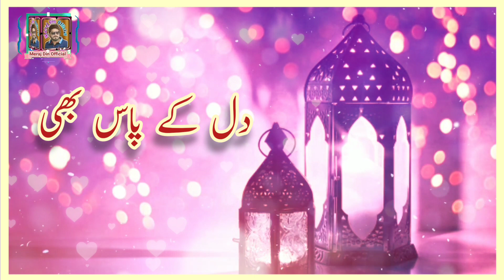New Islamic Status 2021 Naat Shreef Whatsapp Status Tiktok Trends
diyan gallan ringtone dance ringtone download app ringtone daru badnaam kar de ringtone ehsas nahi tujhko ringtone english song ringtone emotional ringtone ever ringtone ek tha tiger ringtone english song 2021. Ringtone, Mp3, Sad emotional flute music ringtone mp3, Sad ringtone, Sad ringtone song,  Sad ringtone 2021 Sad ringtone hindi, Sad ringtone music, Sad ringtone audio, Sad rin

[10/22, 3:47 PM] 🌹🌹Meraj Din🌹🌹: Must

Editing App _ Kinemaster Without Water
Mark

This Youtube Chanal realeted by Islamic Videos

My Islamic Chennal Related on Totally Islamic Content And My Journey
This is Interesting and Inspiration Video
i Hope you enjoyed My All Videos